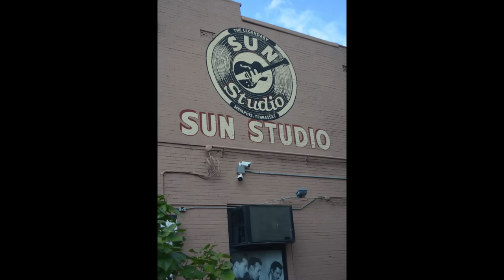Elvis Presley - Memphis Tennessee (take 1, 1964)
Here's take 1 of Elvis'  1964 studio recording of Chuck Berry's Memphis Tennessee, set to photos of Elvis out and about in Memphis from the 50s to the 70s and performing in 61, 74, 75 and 76, plus a few photos I took during my most recent visit in 2017.